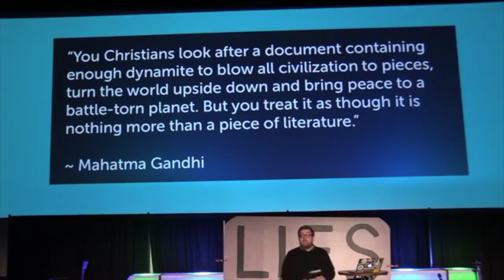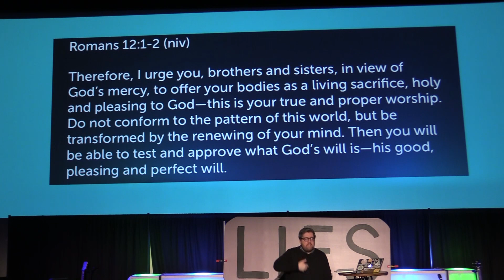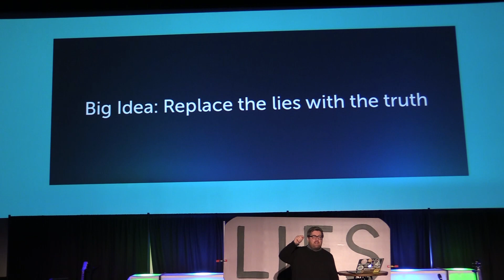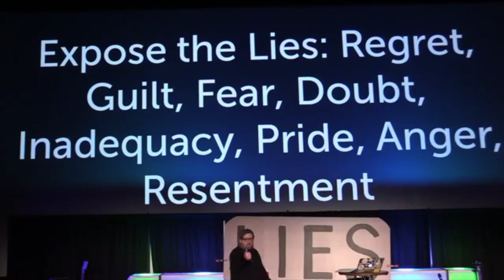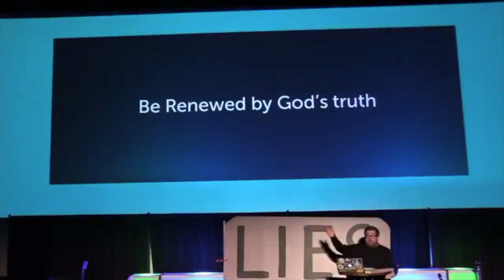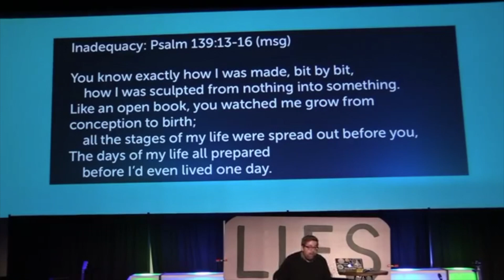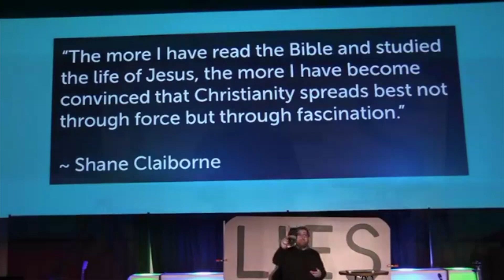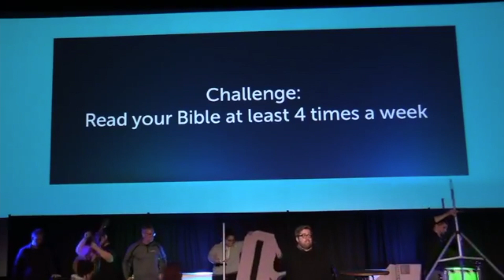The Bible Project - Week Two; What Is The Bible For? Jason Raitz; January 19, 2020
What is the Bible for? Does the Bible help any aspect of our lives? In week two of the Bible Project we discovered that we need to replace the lies with the truth. We dove into Romans 12:1-2 and were encouraged to not conform to the world around us, but to be transformed by God's word.